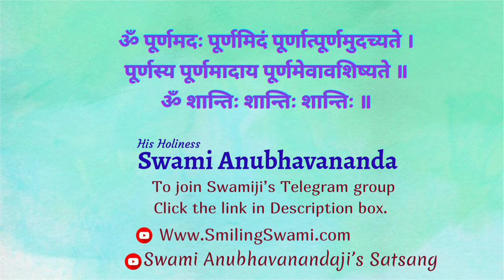21.Vijnyana Bhairava | विज्ञान भैरव (Hindi) - Talk 21 | Swami Anubhavananda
0:00  Start

15:00 Part-1

30:00 Part-2

45:00 Part-3

59:00 Part-4